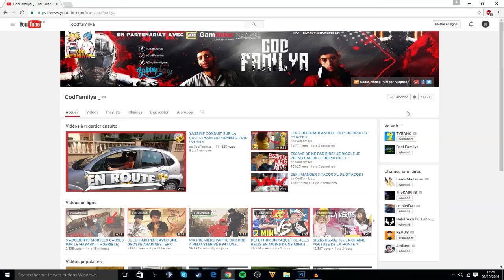ON VA ACHETER NOS AFFAIRES DE FOOT POUR L'HIVER ! VLOG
PARTENARIATS:
Carte psn et xbox live avec ton crédit mobile:
CODFAMILYA10

300 points offerts sur ZappyDay – le site qui vous fait gagner plein de cadeaux facilement en cliquant